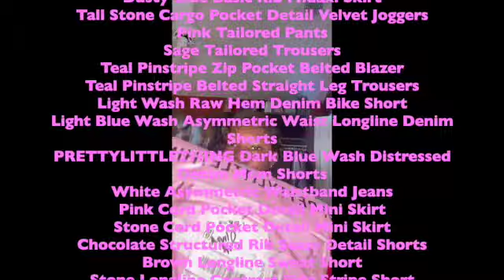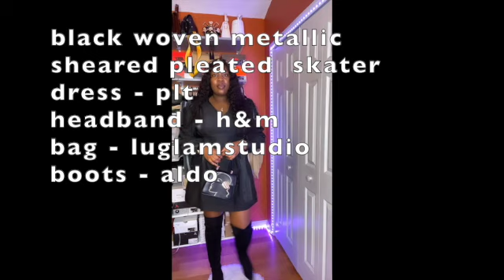HUGE PRETTY LITTLE THING HAUL : PART II w: lookbook!